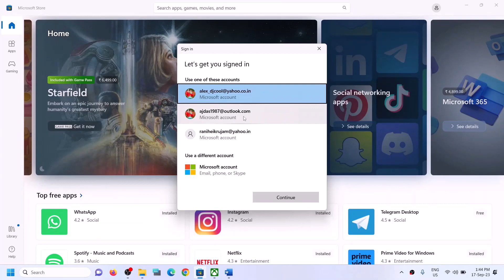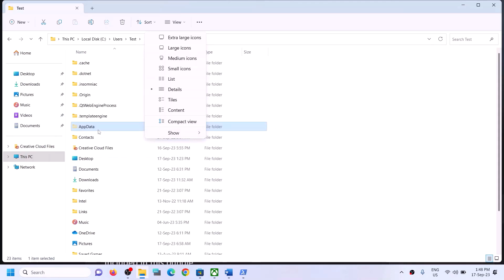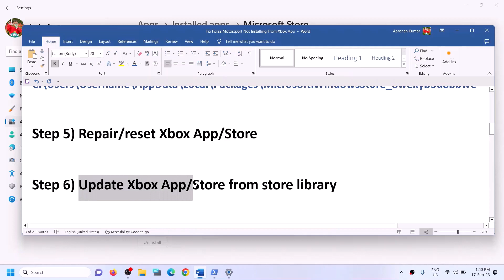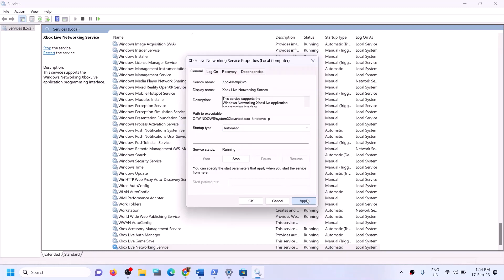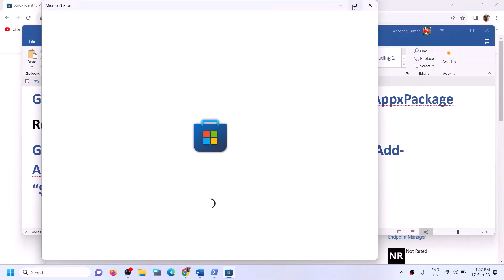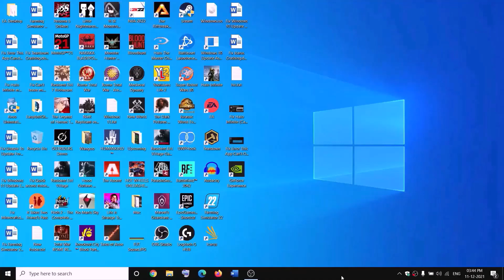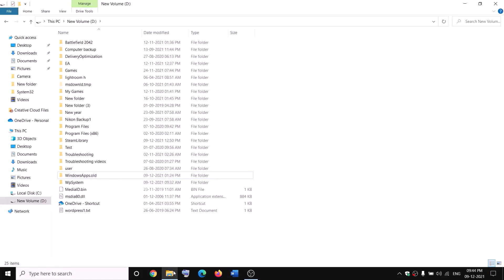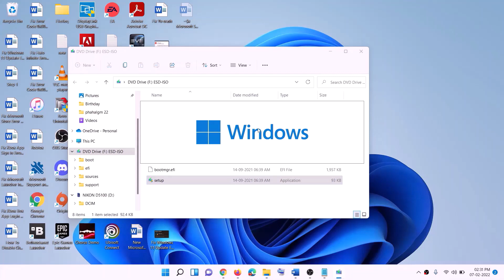Fix Microsoft Flight Simulator Not Installing On Xbox App/Microsoft Store Windows 11/10 PC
Fix Microsoft Flight Simulator 2020 Game Not Downloading/Installing/Updating On Microsoft Store/Xbox App On Windows 11/10 PC
Step 1) Logout and Login with correct account on Microsoft Store, make sure date, time, time zone and region are correct
Step 2) Go to Microsoft store library and try installing from it
Step 3) Run this powershell command
Get-AppxPackage -AllUsers| Foreach {Add-AppxPackage -DisableDevelopmentMode -Register “$($_.InstallLocation)\AppXManifest.xml”}
Step 4) Delete Microsoft Store Local Cache Files
C:\Users\Username\AppData\Local\Packages\Microsoft.WindowsStore_8wekyb3d8bbwe
Step 5) Repair/reset Store
Step 6) Update Store from store library
Step 7) Install Xbox identity provider and Gaming services
Uninstall remains of gaming service
get-appxpackage Microsoft.GamingServices | remove-AppxPackage -allusers
Install Gaming service:
start ms-windows-store://pdp/?productid=9MWPM2CQNLHN
Step 8) Start all these services
IP Helper
Xbox Live Auth Manager
Xbox Live Game Save
Xbox Live Networking Service
Gaming services
Windows Update
Microsoft install service
Step 9) Update Windows
Step 10) Run WSRESET command
Step 11) Uninstall and reinstall Store
Step 12) Try installing to C drive/Different Drive